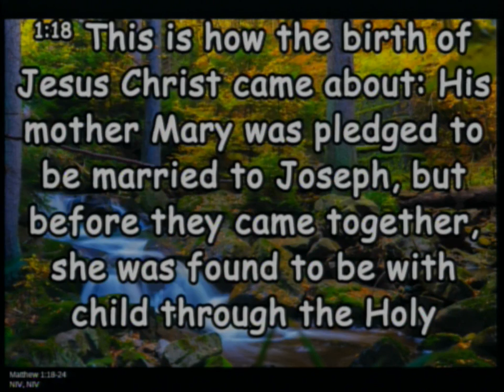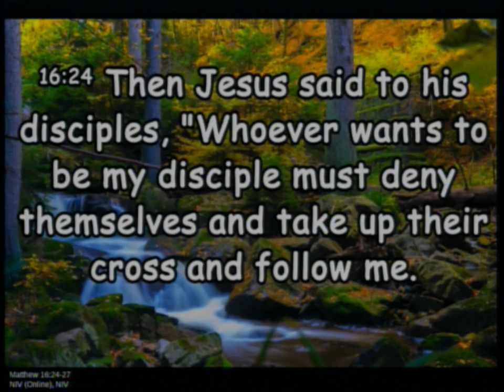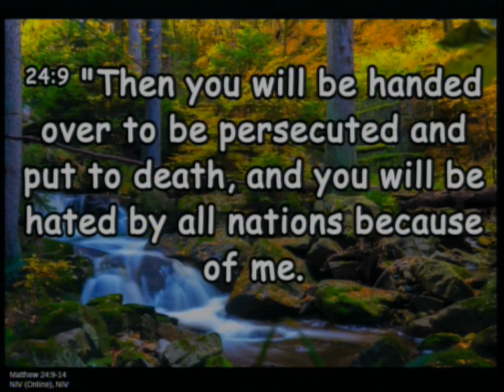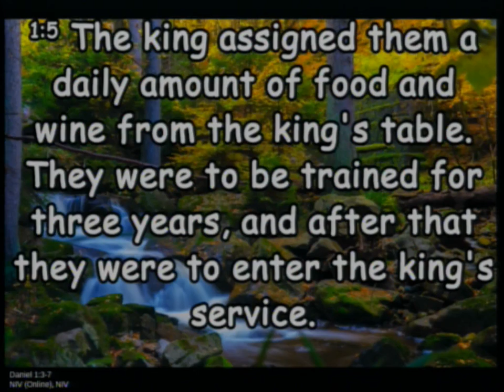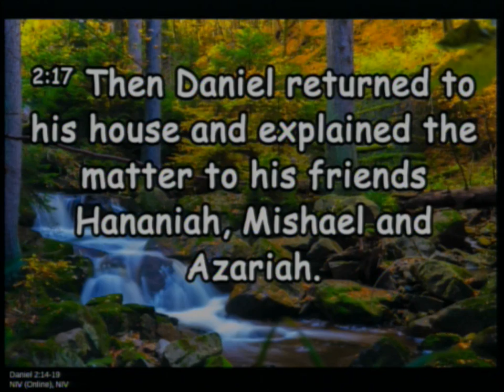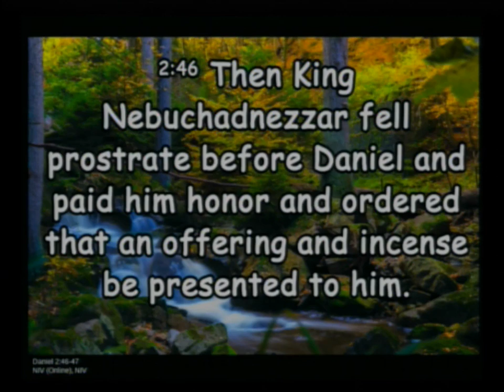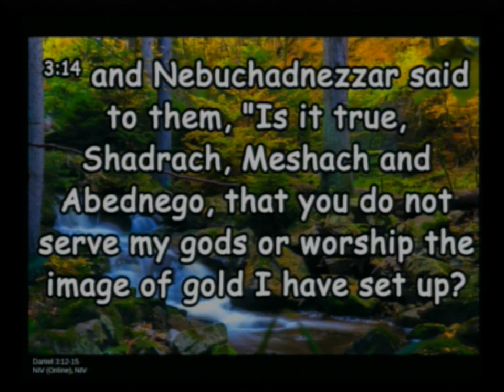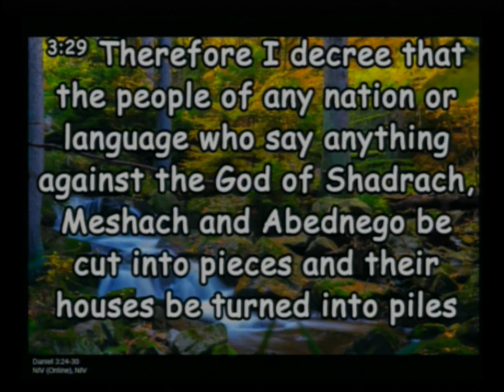20190915 To Save Or Not To Save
Sunday Service, Sermon - To Save or Not To Save